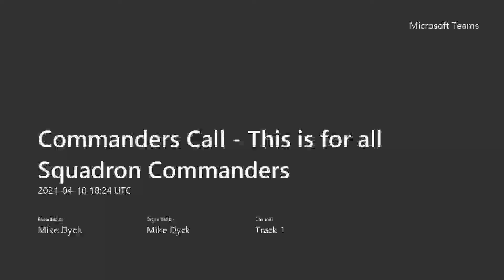Commanders Call This is for all Squadron Commanders